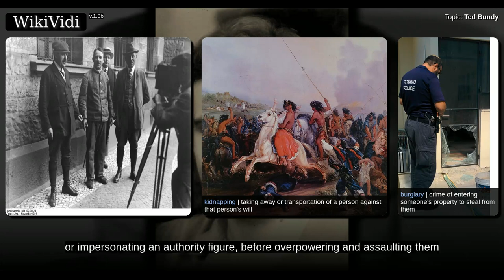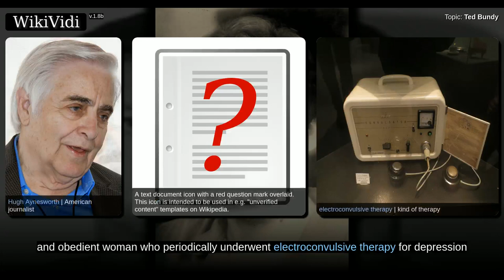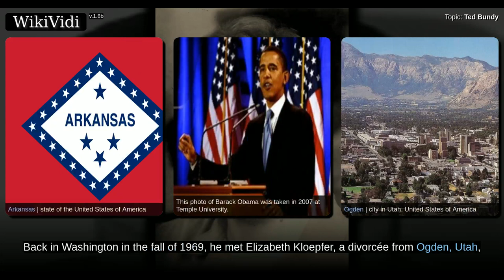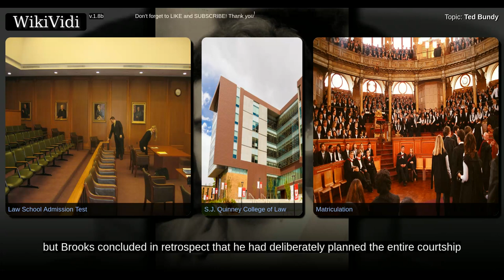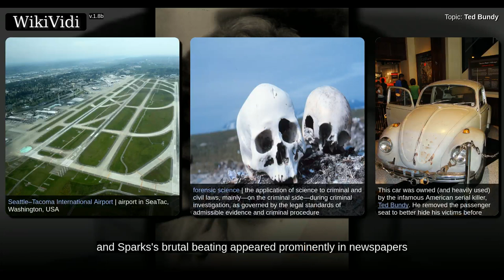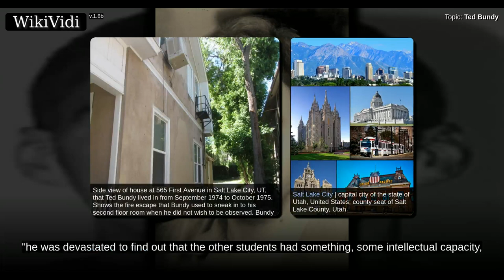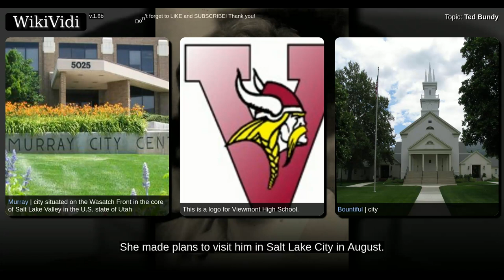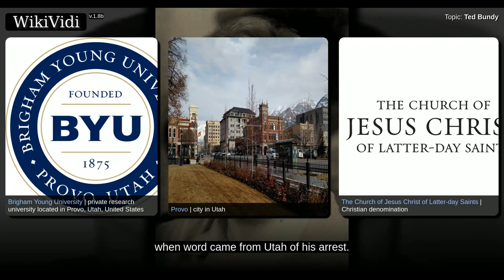TED BUNDY - Documentary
Theodore Robert Bundy  was an American serial killer, kidnapper, rapist, burglar, and necrophile who assaulted and murdered numerous young women and girls during the 1970s, and possibly earlier. Shortly before his execution—after more than a decade of denials—he confessed to 30 homicides committed in seven states between 1974 and 1978. The true victim count remains unknown, and could be much higher.   Bundy was regarded by many of his young female victims as handsome and charismatic, traits that he exploited to win their trust. He typically approached them in public places, feigning injury or disability, or impersonating an authority figure, before overpowering and assaulting them at more secluded locations. He sometimes revisited his secondary crime scenes for hours at a time, grooming and performing sexual acts with the decomposing corpses until putrefaction and destruction by wild animals made further interaction impossible. He decapitated at least 12 of his victims, and kept some o...

Shortcuts to chapters:
00:02:56:  Childhood
00:09:22:  University years
00:14:54:  Washington, Oregon

Copyright WikiVidi.